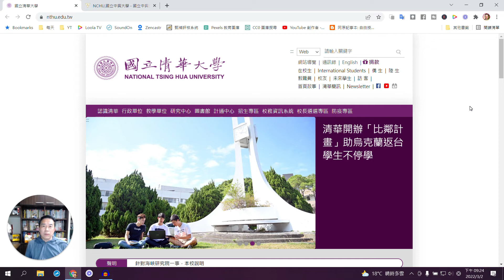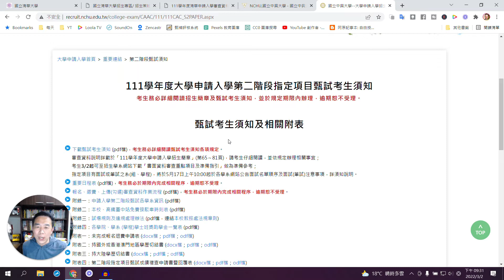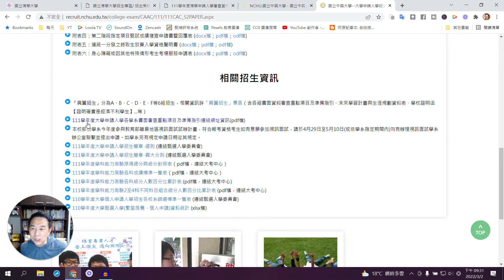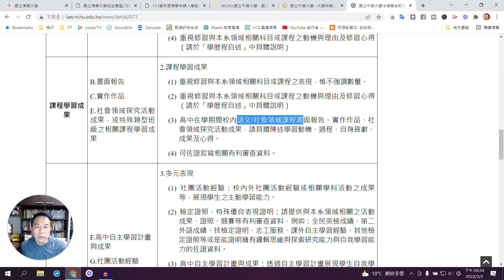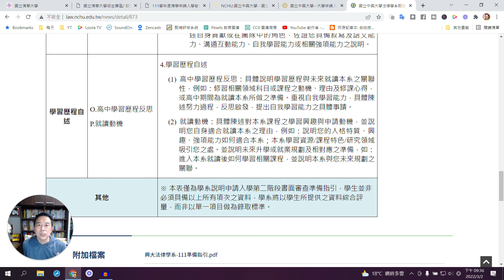申請入學審查資料準備指引導讀｜以清華大學中興大學為例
在撰寫歷程檔案時，除了參考校系分則的「審查資料對照表」確認校系審查的項目有哪些，也可以參考之前招聯會曾經公布的「學習準備建議方向」但學習準備建議方向是去年的版本了，眼前最值得參考的是學測考後各校系才陸續公布的「審查資料準備指引」，各校系將他們最想知道、最想看到的審查重點寫在指引內，這些資料公布在各大學的招生網頁或者放在各學系網站，考生必須一個一個去查。許多考生不知如何寫學習歷程自述，這些資訊應該對同學有很大的幫助。